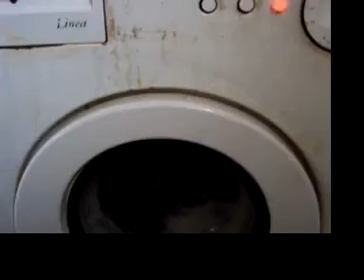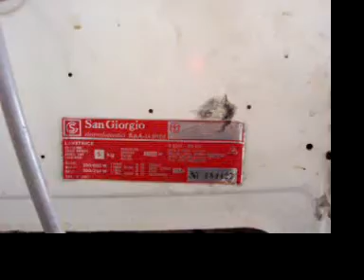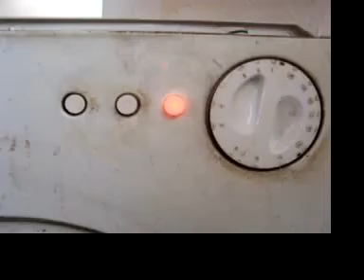Cos'è (n° 4)? [14/14]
Complimenti a tutti quelli che hanno indovinato il "cognome", anche se nessuno ha azzeccato il nome (per quello rispondevo di "no"!)!
Pubblicherò altri tre video, che metteranno l'accento su alcuni dettagli e sulle caratteristiche.

Intanto vi racconto nello stato in cui mi è arrivata. Sarebbe per la serie "diritto alla vita", ma in questo caso è stato interessante di più il "Cos'è?".

All'interno una puzza quasi acida, residui gelatinosi intorno alla guarnizione, il bordo dell'oblò opacizzato da detersivo e calcare (credo), il filtrino dell'ingresso dell'acqua sull'elettrovalvola quasi totalmente intasato. All'interno della carrozzeria, si vede che nei suoi circa 40 anni di vita (forse poco di più... boh...), è stata riparata diverse volte: sostituiti elettrovalvole, condensatore del motore, resistenza, motore (forse: sopra c'è uno scotch di cartone con delle scritte illegibili, come avrete forse già notato), cuscinetti del cestello (credo: ci sono schizzi di ruggine sulla scocca), tubicino del pressostato, alcuni cavi tranciati e riallacciati con del nastro isolante e dei giunti da elettricista, il cavo di massa della resistenza tranciato, risiliconato il manicotto di carico dell'acqua all'attacco della vasca, eliminato lo sfiato vapori posteriore e tappato il foro sulla vasca con un tappo di sughero...

Alla fine i proprietari si saranno stancati del fatto che non riscaldava più: s'era fuso un cavo all'attacco della pastiglia termostatica!

Interessante la vasca zincata, come avete già giustamente notato, la apprezzabilissima verniciatura e resistenza alla corrosione nonostante tutto e la sporcizia. Il timer ha lavorato molto perché il pomello si manovra senza grandi sforzi, ma quasi non batte ciglio! Nonostante il calcare e la già citata probabile sostituzione dei cuscinetti del cestello, anche il gruppo lavante è in ottime condizioni! :-)

Nel frattempo, iniziamo la rinascita con un carico di stracci e una bollitura, per levare l'eccesso di detersivo rimasto in giro e la orribile puzza... bleagh...